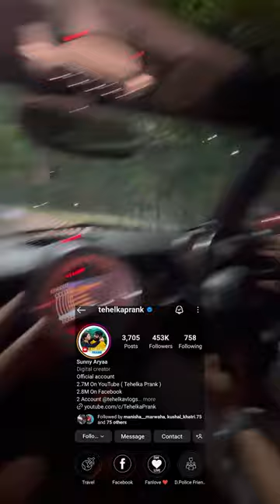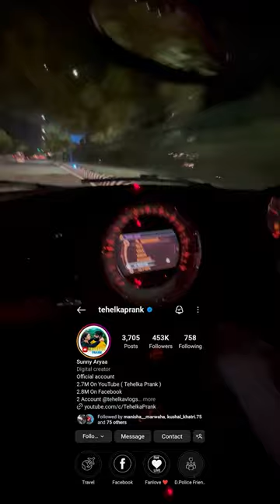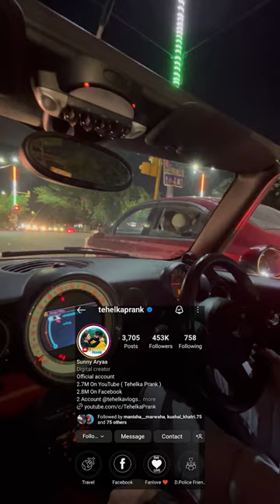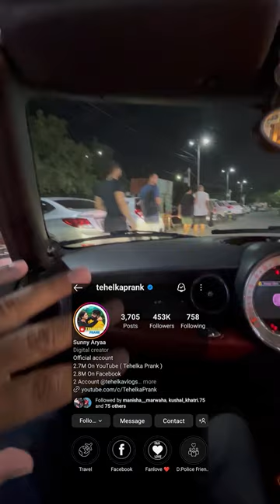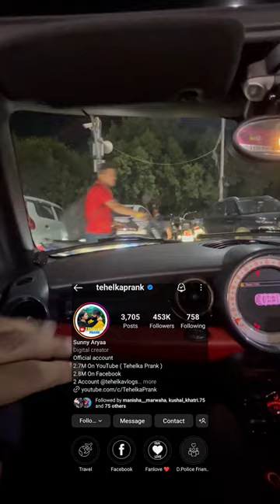गाड़ी बेचने का ऐसा Style आपने आज से पहले नहीं देखा होगा 😳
Supreme Car

Tehelka Production